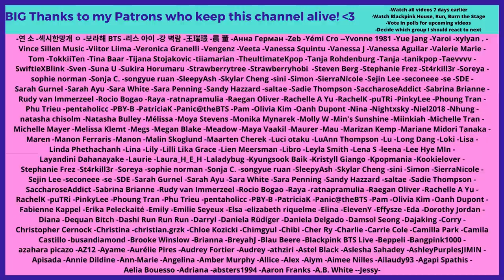OMG 😳...BTS In Commercials Compilation - Reaction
Flo M.
Postfach 11 61
25442 Quickborn
Germany

Flo M.
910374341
Packstation 117
25451 Quickborn
Germany